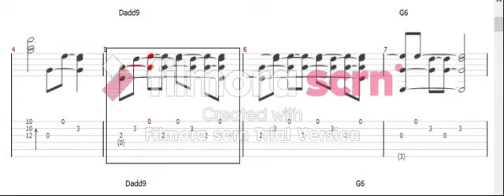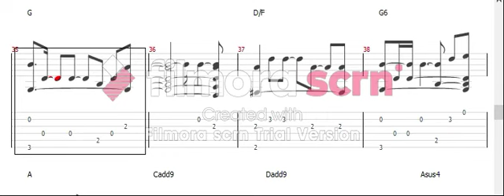BUMP OF CHICKEN/ロストマン/ソロギター（Fingerstyle Solo Guitar）TAB譜コード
BUMP OF CHICKENのロストマンアコギソロです。
原曲キーは半音下げです。

他にもウーバー、ワンオク、ラッド、HY、米津、アニソン等のソロギターTAB譜沢山あるので良ければ練習にどうぞ。

FXブログやっています！！FX興味ある方や副業お探しの方は見ていって頂けると嬉しいです！
資金なしでも始められるFX会社はこちら！